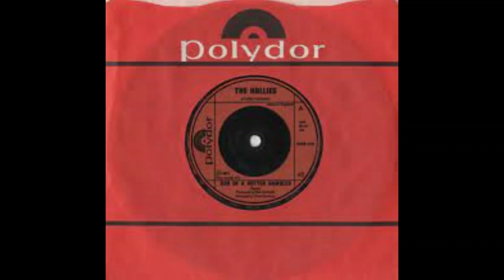THE HOLLIES - Son of a rotten gambler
THE HOLLIES
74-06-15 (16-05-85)